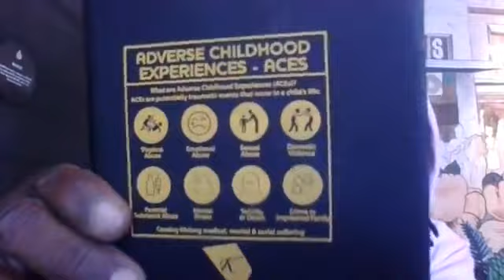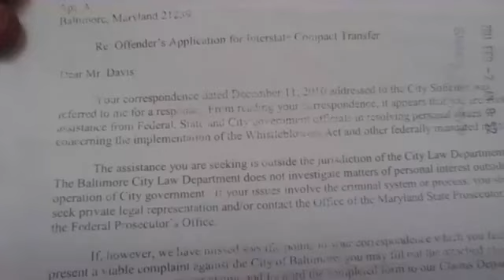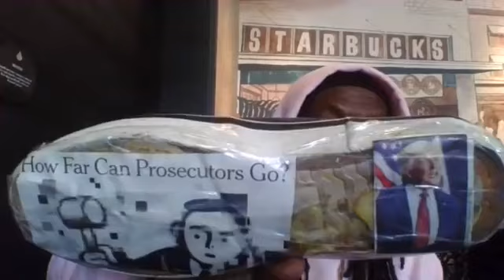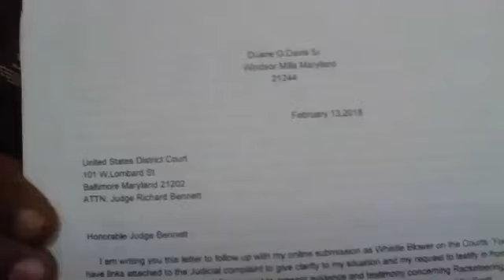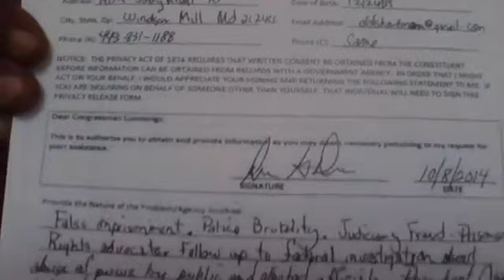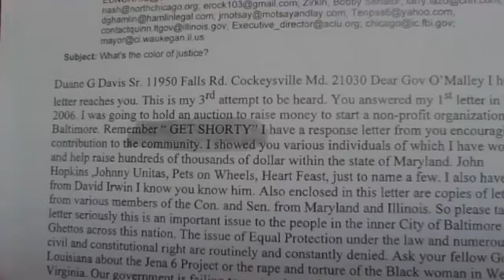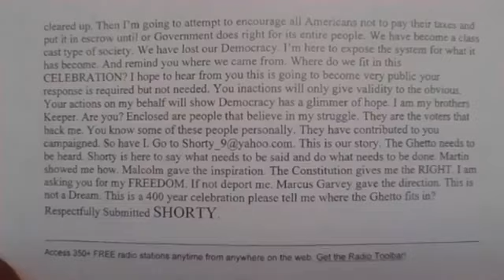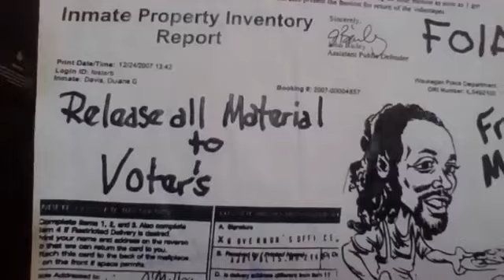Starbucks and Shorty Frontline of Change in America Under 13th Amendment